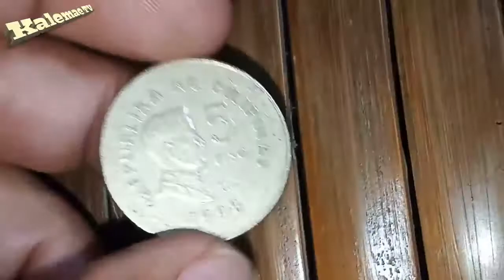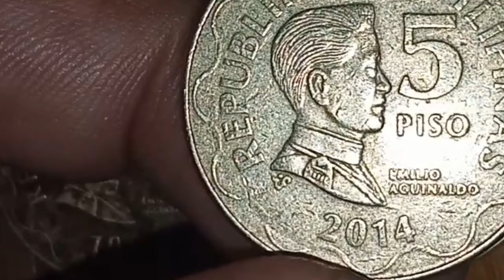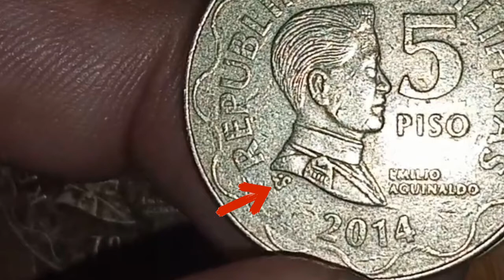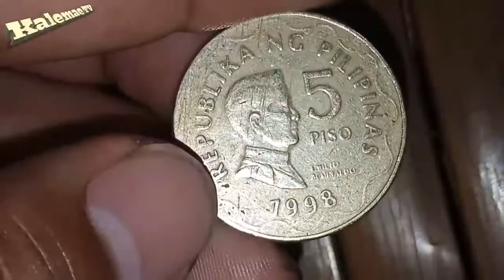Looking for Philippine 1998 5 piso coin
Welcome back Guys I'm looking for 1998 5 piso coin, with logo of BSP/mint mark, just comment down if you have any of this coin and let's talk about it.Thank you and please subscribe to my channel also hit the notification bell for more.